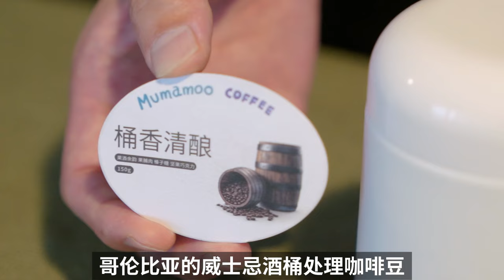最近超火的的威士忌桶酿咖啡，很多店里都喝不到了，最终还是给大家搞来了| 牛小咖MumaMoo